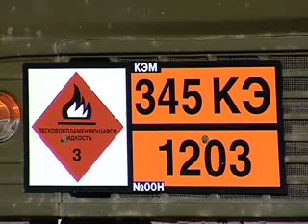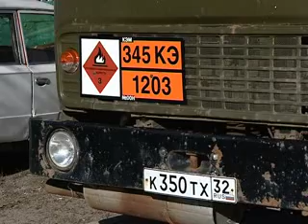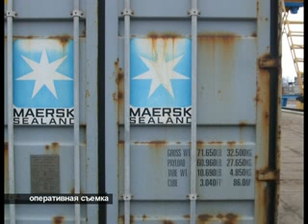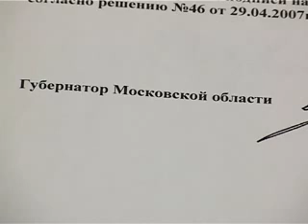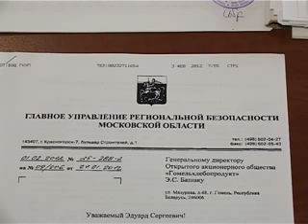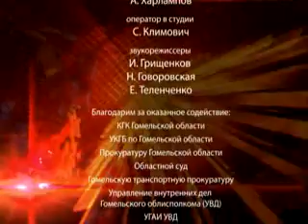29.03.2012_Де-факто_№12.flv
Инфоромационно-правовая программа "Де-факто"